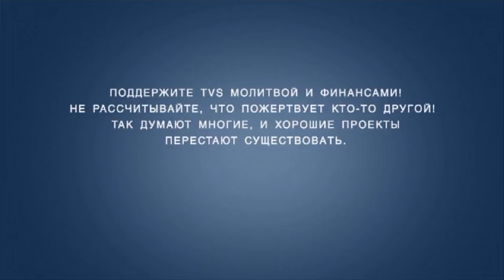TVS BS239 RUS 07